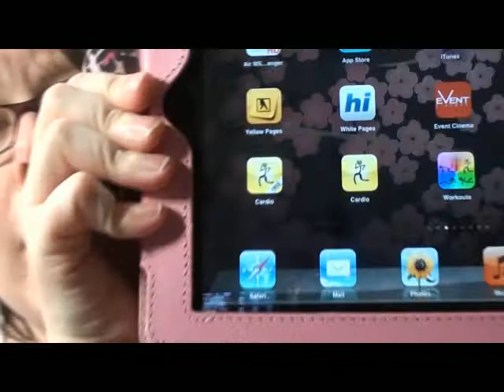NAEDAILY: LIFESTYLE - JAN 31 - DAY 27 - NEW WORKOUT APP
Hey guys, back again,
sorry im too lazy to fill this out tonight, ill come back and do it tomorrow.
stay strong and never give up ^.^